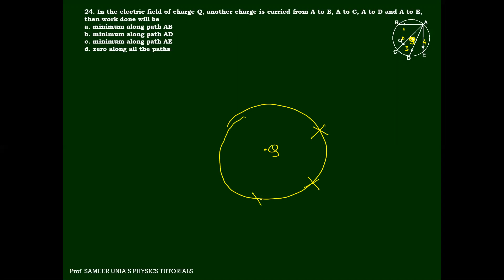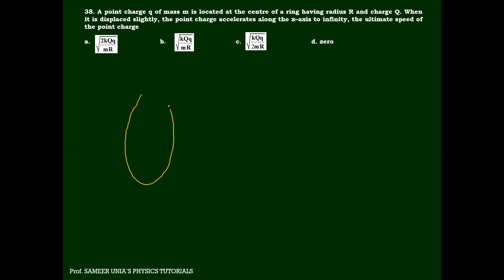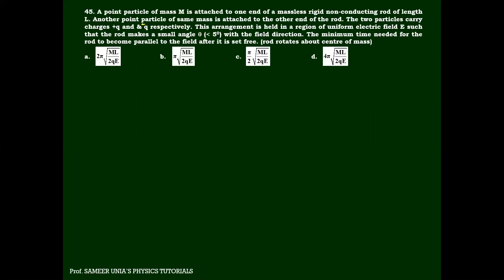electrostatics neet tutorial sheet 2 solved